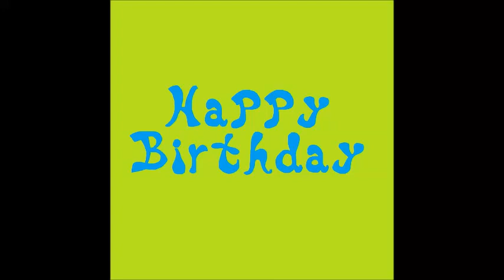Happy Birthday -- Cumpleaños Feliz (Metal) (Simon Riveuder Mix)